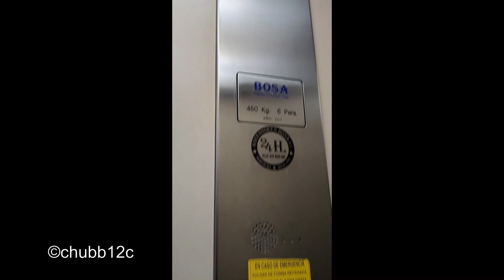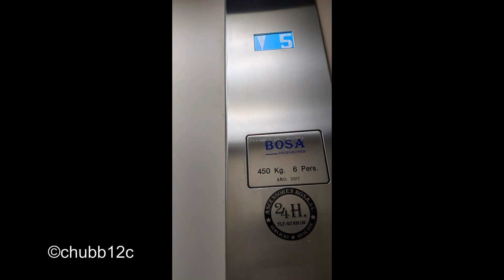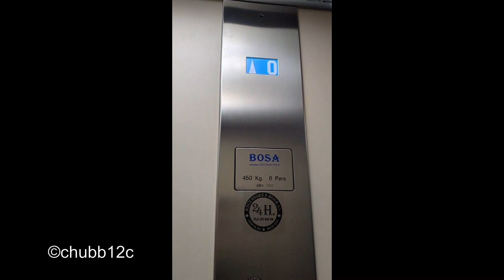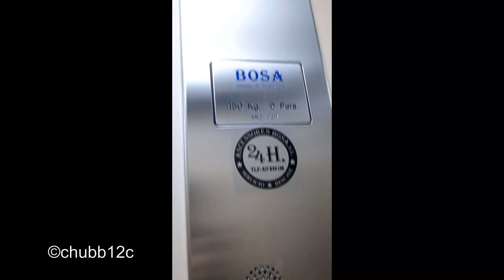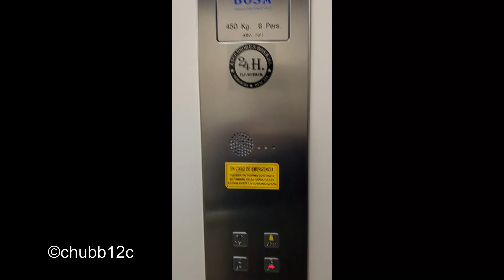bosa elevator uknow location at , spain